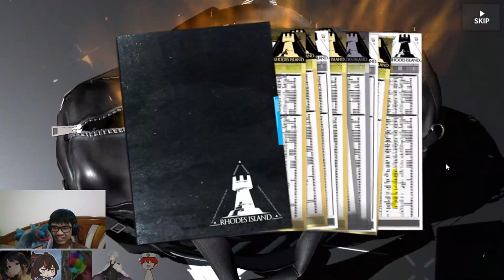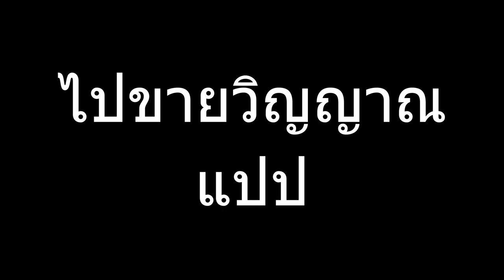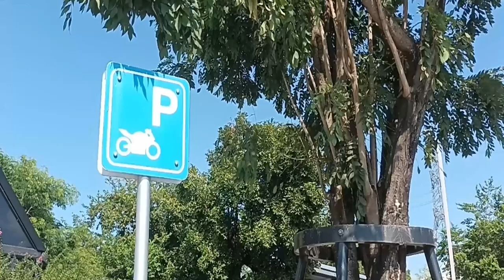Wis'adel ระเบิดกาชา แบบที่ W ระเบิดเรา พาDuskกินชานอกบ้าน | Arknights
กลับมากับArknights ระเบิด ตู้กาชา 2 ตู้ คือ
Wis'adel กับ Ines และ แน่นอน ถ้า 100โลไม่ออก เราจะแกง Dusk!

ผลเป็นไง เรามารับชมกันเลย!
1)ห้ามสแปมข้อความซ้ำๆ เห็นคือ แบน
2)งดคุยเรืองการเมือง ดราม่า สถาบันต่างๆ ที่ซึ่งอาจจะทำให้เกิดข้อครหา***
3) ห้ามด่ากัน เหยียดกันในแชท ผมเห็น แบนทันที ทั้งสองฝ่าย
4)เลี่ยงการพาดพิง บุคคลที่3 เช่น ช่อง A ดีกว่า ช่อง B เป็นต้น***
5) งดสปอยเนื้อเรือง ต่างๆ จนกว่าได้รับอนุญาติ ***